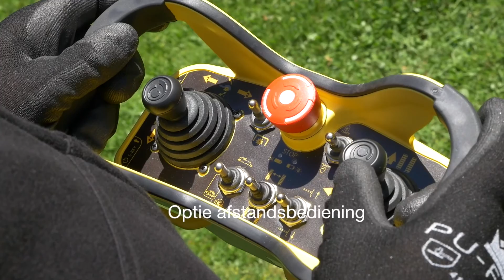Herder-Fermex SCT-410H Stobbenfrees 32 PK Dieselmotor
Herder-Fermex komt met de vernieuwde SCT-410H, een zelfrijdende stobbenfrees machine met een eigen motor op een in breedte verstelbaar rupsonderstel. De vernieuwde SCT-410H is een doorontwikkeling van het topmodel dat zich reeds 20 jaar in de markt heeft bewezen.

Sinds jaar en dag is de SCT-410H een top stobbenfrees voor de professionele gebruiker. Met deze vernieuwing is de stand der techniek geheel volgens de huidige standaard.